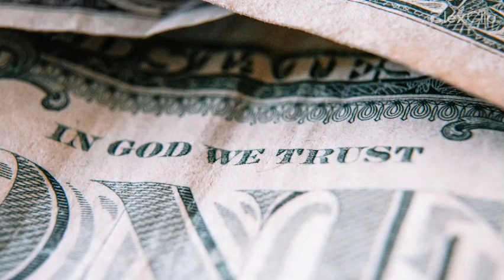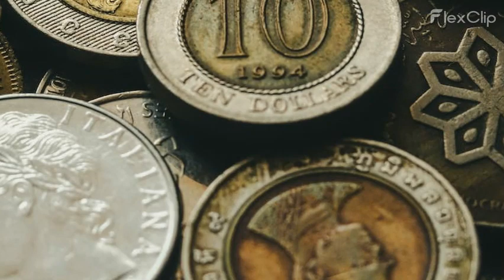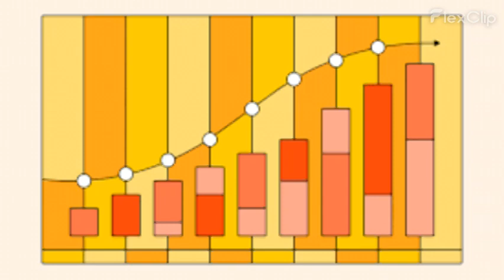Top US High-Yielding Savings Accounts - June 2023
Breaking News! Here are the 8 best high-yield savings accounts of June 2023
High-yield savings accounts allow you to grow your money faster than regular ones. In these uncertain economic times, a high-yield savings account may be a good place to keep money while earning interest.
As of April 2023, the typical savings account pays an annual percentage yield (APY) of only 0.37%, according to the Federal Deposit Insurance Corporation (FDIC). Despite this average, several reputable banks currently offer 4% or higher rates on high-yield savings accounts. These savings accounts include customer-friendly features such as sophisticated mobile apps, ATM cards, and no monthly maintenance fees.
Before we get into some of the best high-yield savings accounts, remember that the APY these accounts offer can change.
The UFB Premier Savings Account, at the top of our ranking thanks to its high 4.81% APY, is perfect if you want to grow your money while still having easy access.
The Laurel Road High Yield Savings account offers one of the highest yields on the market at 4.80% APY. The bank offers checking accounts and other financial products to keep your cash in one place.
The Bask Bank American Airlines Miles Savings Account is popular for those wanting to earn American AAdvantage miles on their savings. But if you’d rather earn cash, the Bask Bank Interest Savings Account provides an excellent 4.75% APY.
The CIT Bank Savings Connect account is a great choice for people who want an online-only savings account with prompt customer service. It offers an attractive 4.60% APY, a $100 initial deposit, and mobile check deposits.
Not only does First Foundation Bank provide online banking, but it also has physical branches for customers who prefer brick-and-mortar locations for their bank. Its online savings account pays 4.50% APY at the time of writing.
 Primis Bank’s Savings Account has a competitive 4.77% APY at the time of writing, and the bank has physical branches in Maryland and Virginia.
In terms of high-yield savings accounts, the CIBC Agility Online Savings Account offers an attractive 4.37% APY interest rate and may be an ideal choice if you have at least $1,000 to deposit.
The LendingClub High-Yield Savings Account combines a high-interest rate with no monthly fees and a modest opening deposit.